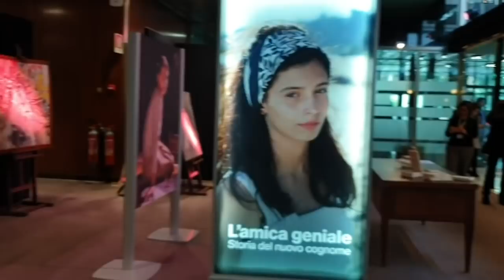L’Amica geniale 2 con Gaia Girace e Margherita Mazzucco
Presentata questa mattina nella sede Rai di viale Mazzini, la serie arriverà il 27, il 28 e il 29 gennaio al cinema (distribuita da Nexo Digital), con i primi due episodi e dal 10 febbraio andrà in onda su Rai1. Leggi qui